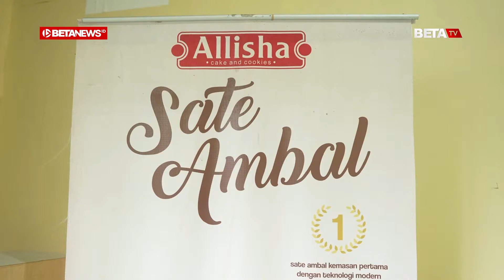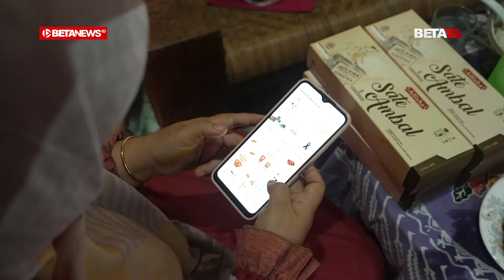Sate Ambal Khas Kebumen Ini Memang Nggak Kaleng Kaleng, Pelanggannya Sampai Luar Negeri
BETANEWS.ID, KEBUMEN  - Siapa bilang menu khas daerah tak bisa tembus pasar mancanegara? Dengan pengemasan yang bagus dan bisa tahan lama, kuliner Indonesia rupanya bisa dikirim ke berbagai belahan dunia. Sate Ambal khas Kabupaten Kebumen contohnya. Sate berbahan ayam dengan sambal tempe ini bahkan sudah melalang buana ke berbagai negara.

Menurut pemilik produk Sate Ambal Kebumen Allisha Food, Titin Agustinah, kuliner olahannya itu sudah punya pelanggan di Hongkong, Belgia, Jepang, Singapura, Taiwan, dan Malaysia. Khusus untuk Hongkong, Singapura, dan Taiwan, malah sudah jadi pelanggan tetap.